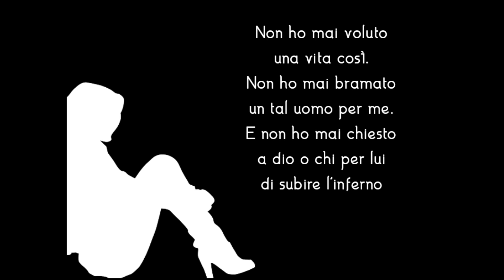Del resto sono solo una puttana | Metilde S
☛ SEGUICI

☛CREDITS
Testo: Metilde S
Design: Marco Greco